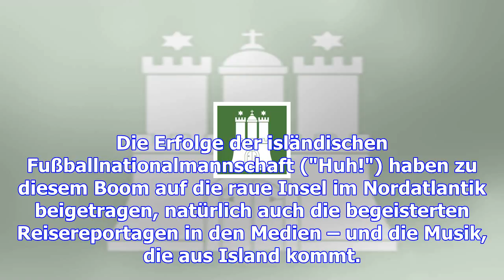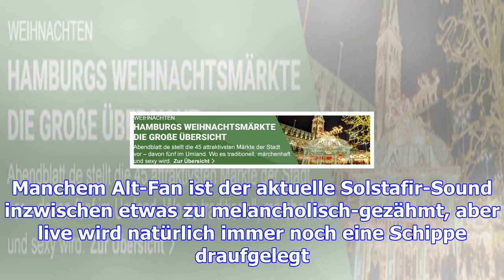Solstafir: harter stoff aus dem hohen norden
Solstafir ist zum musikalischen Botschafter Islands geworden Island ist in. So sehr, dass der staatl...